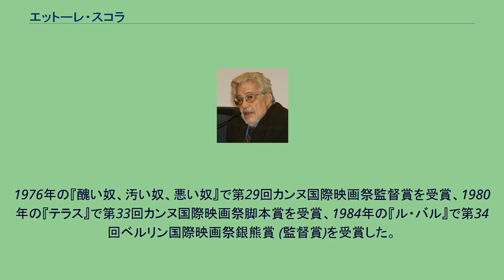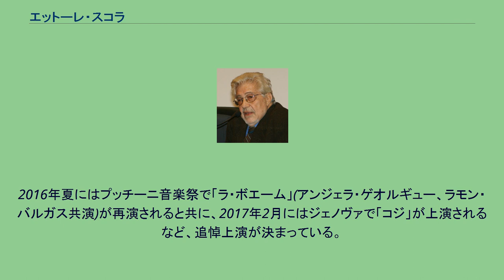エットーレ・スコラ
エットーレ・スコラ（Ettore Scola、1931年5月10日 - 2016年1月19日）は、イタリアの映画監督・脚本家。
1950年代前半、20歳で脚本家としてデビュー、40本以上もの脚本を量産。
1964年、『もしお許し願えれば女について話しましょう』で映画監督としてデビューした。
1976年の『醜い奴、汚い奴、悪い奴』で第29回カンヌ国際映画祭監督賞を受賞、1980年の『テラス』で第33回カンヌ国際映画祭脚本賞を受賞、1984年の『ル・バル』で第34回ベルリン国際映画祭銀熊賞 (監督賞)を受賞した。
2012年4月、トリノ・レージョ劇場の依頼で、モーツァルトの歌劇「コジ・ファン・トゥッテ」を手掛け、オペラ演出家デビュー。
2014年夏のプッチーニ音楽祭で「ラ・ボエーム」を演出し、ジェノヴァ・カルロ･フェリーチェ劇場の2015年-2016年シーズン・オープニング作品として再演。
この公演終了間もない、2016年1月19日、ローマ市内の病院で死去。
84歳没。
2016年夏にはプッチーニ音楽祭で「ラ・ボエーム」(アンジェラ・ゲオルギュー、ラモン・バルガス共演)が再演されると共に、2017年2月にはジェノヴァで「コジ」が上演されるなど、追悼上演が決まっている。